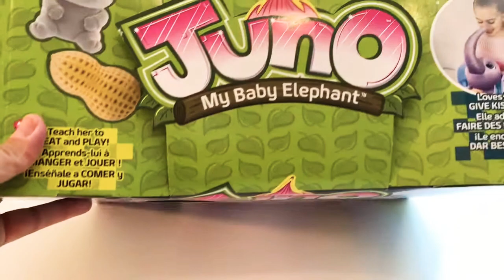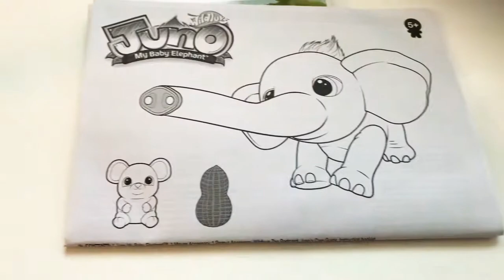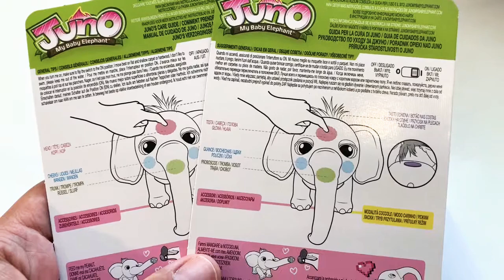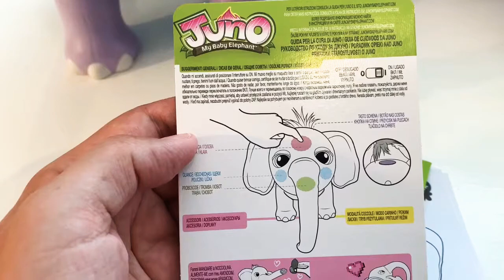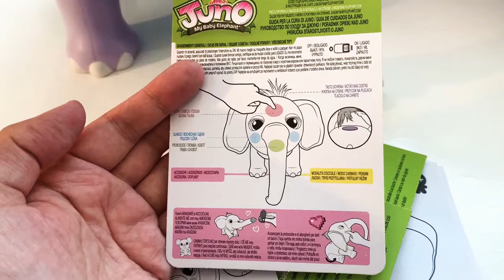Интерактивная игрушка Zoomer Слонёнок Juno